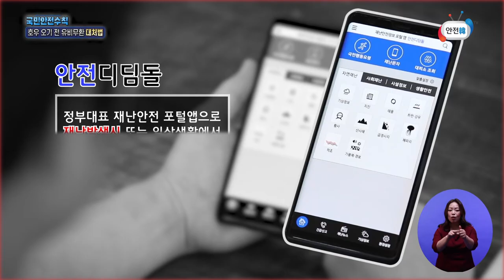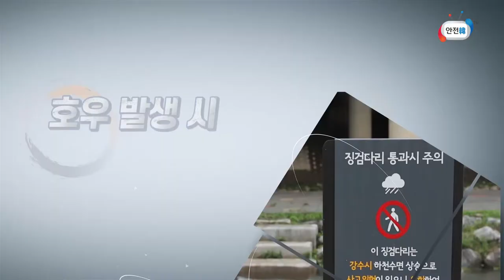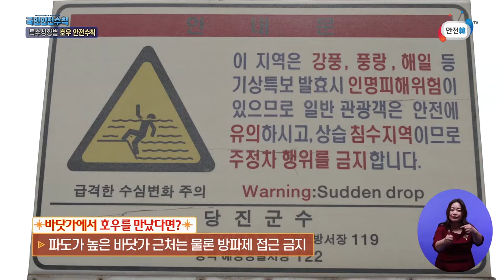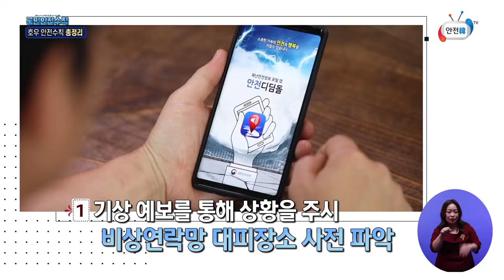여름 장마철 대비 호우 시 국민안전수칙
장마가 시작된 지금 우리에게 꼭!! 필요한 이것!!
바로바로 안.전.수.칙!!!
안전수칙 숙지하고 올 여름은 모두 안전하게 장마철 견뎌봐요!